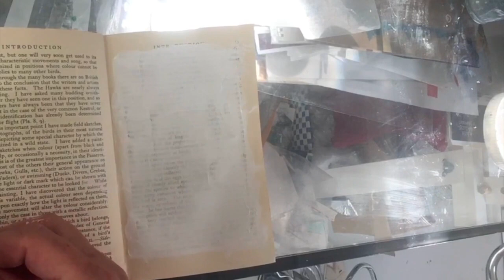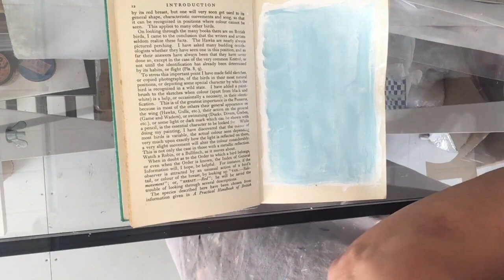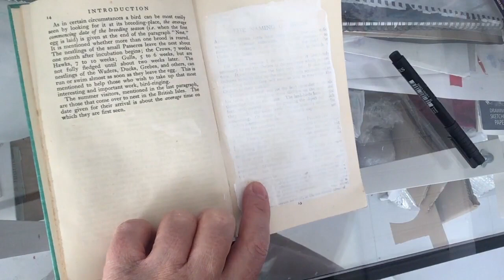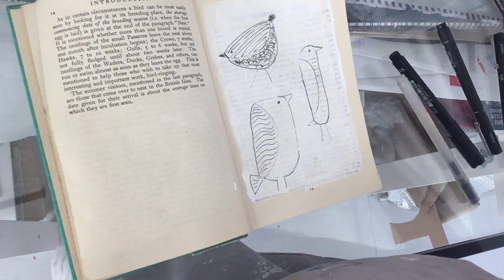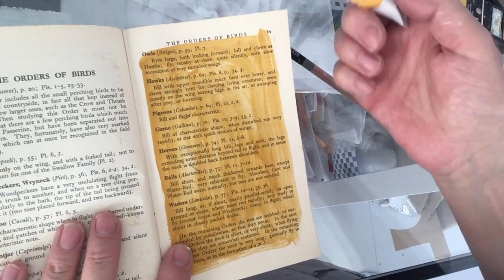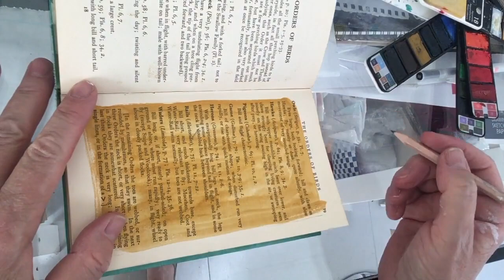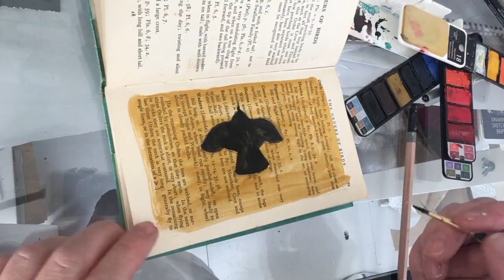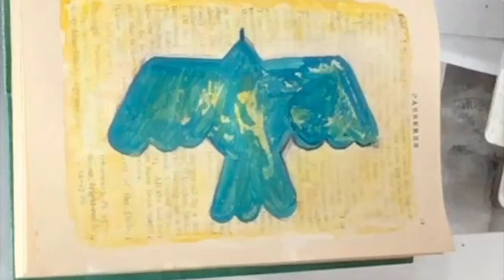Ms Blunden's Art Chill Out Club -Create a Sketchbook from a Vintage Book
In this activity we are using an old book ( I found this one in my local charity shop) and using it to create a unique sketchbook.
( Suitable for KS2)
You will need:
an old book you know longer use
waterbased paints
small paintbrush